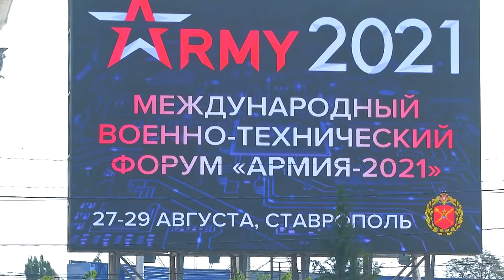В Ставрополе состоялось открытие форума «Армия 2021»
Бронемашины, истребители, вертолёты и другую военную технику увидели в деле жители Ставрополя. На площади Ленина состоялось торжественное открытие Международного военно-технического форума «Армия 2021», который демонстрирует всё могущество нашей армии.